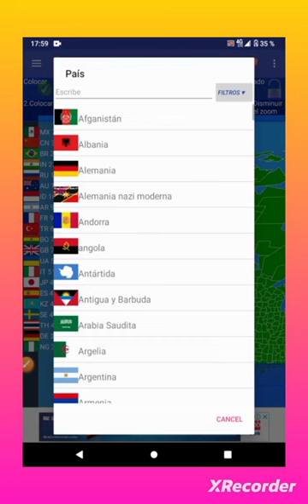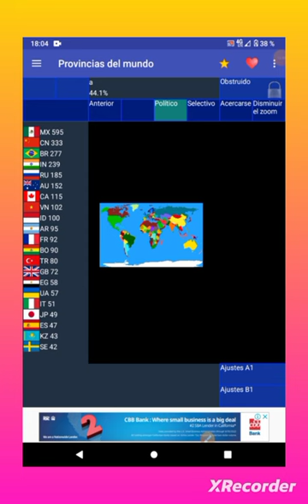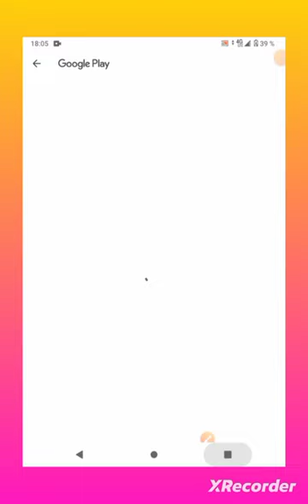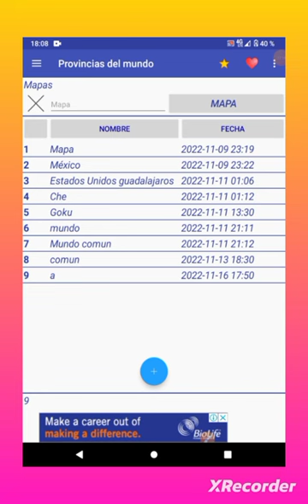mi vídeo más editado hasta ahora (miércoles 16 de noviembre) world provinces cap1 temp1.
te es mi vídeo más editado hasta ahora (miércoles 16 de noviembre) me gustaría que compartieran mi canal en otros o en lo que sea para hacerme famoso y que nimu y todos los streamers (también tik tokers y youtubers menos kunno) me dediquen una canción como "mi bebito fiu fiu"
( me van a denunciar por haber dicho eso pero que importa Xd) apoyemos a este humilde canal para que cumpla sus sueños enfermos Xd, a y si quieren que siga la serie solo compartan el canal, Suscribanse y denle like para que pueda crecer y ganar dinero humildemente en YouTube por cierto les recomiendo a el canal de mi amigo llamado "Mr.snowcraft" sin las comas y pues diviertanse y no dejen que la gente les quite sus ilusiones e ideas junto con sus sueños que los pueden lograr, a y cuando tengamos 100 o 1000 suscriptores revelare si creo en la religión o no (si se quitan la suscripción por qué no les gusta mi creencia SON FANS DE Kunno)
a y las canciones del vídeo son "la del 0-39 segundo es Hitori Ja nai"

"la del quinto minuto y 46 segundo es price-of-freedom" "y la de después de freedom es Hitori Ja nai" "la de después de esa es una creada por mi que no podrán escuchar pero como curiosidad se llama  Modern hip hop" "después hitori Ja nai está price-of-freedom siendo la última canción"